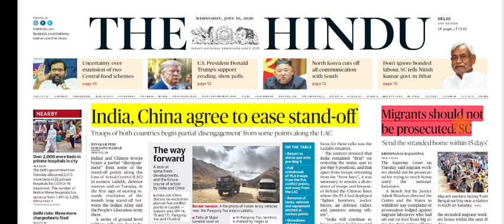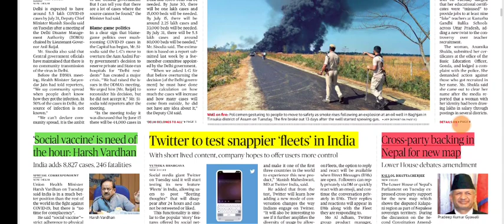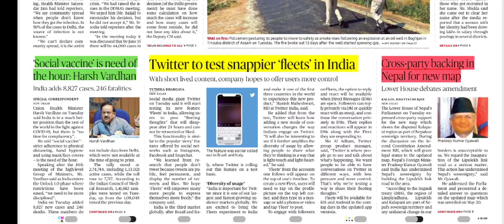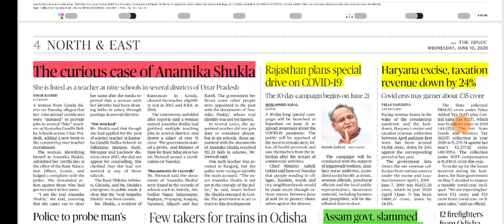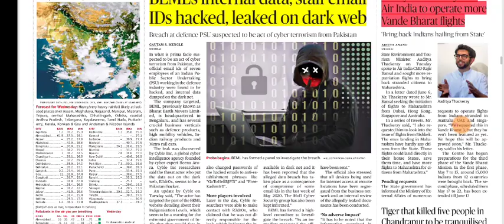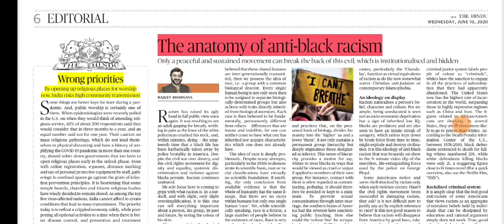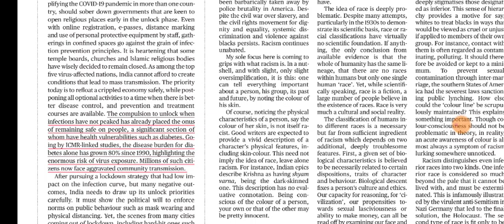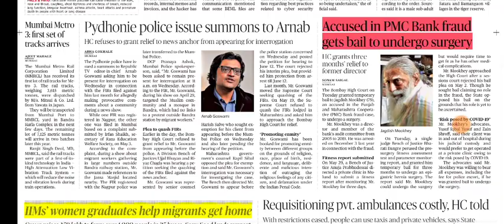10 June 2020 The Hindu Editorial Analysis | Editorials Simplified | Ayushi Joshi | Achieve IAS